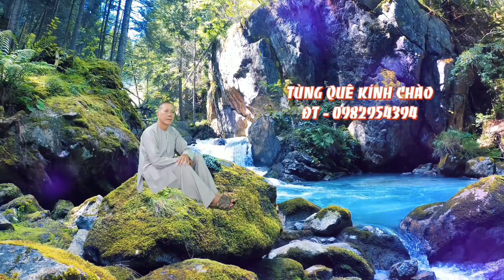PGHH - Biết được trần gian là mộng huyển, tử thần sửa soạn kéo vào quan - diễn ngâm, Trần Thị Bi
Kênh Tùng Quê quay về các sự kiện ở chùa, các cuộc lễ, đi tham quan du lịch, các sự kiện từ thiện xã hội, các sự kiện gia đình, đọc sấm giảng, chương trình thuyết giảng.